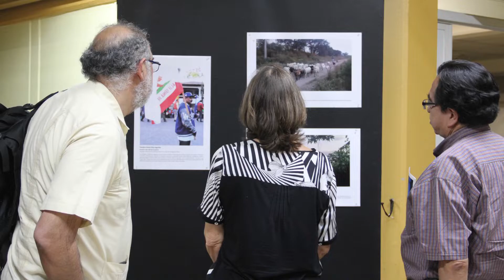Ciencias Sociales. Especialidad en Estudios Rurales. CONVOCATORIA ABIERTA.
1400, 1411 / Dirección para envío del CD y correspondencia: Centro de Estudios Rurales El Colegio de Michoacán, A.C. Martínez de Navarrete # 505, Fracc. Las Fuentes, C.P. 59699 Zamora, Michoacán, México.